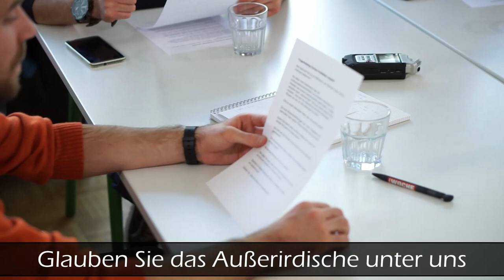Ankündigungsvideo Mit Florian Freistetter von den Science Busters 22.2.20108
Mit Florian Freistetter in unendliche Weiten

In dieser Sendung ist der Wissenschaftsblogger, Autor und Astronom Florian Freistetter (Astrodicticum Simplex) von den Science Busters – wer nichts weiß, muss alles glauben! bei uns zu Gast.
In dem Interview wurden unter anderem auch lustige Fragen, etwa ob das Universum eine Scheißgegend ist oder ob Sir Isaac Newton tatsächlich ein Arschloch war, beantwortet.
Die Sendung läuft am Donnerstag 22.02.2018 auf eurem Lieblingssender Radio Helsinki von 11.00 - bis 12.00 Uhr!!
Nachdem wir mit Florian Freistetter schon den zweiten "Sience Buster" bei Radio Unerhört begrüßen durften, laden wir hiermit auch die noch verblieben BUSTERS sehr HERZLICH zu uns ein! Traustdinie!

Viel Spaß bei der Sendung!